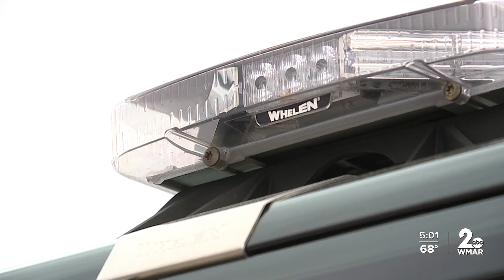Man run down by car at truck stop in Elkton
Police say the worker at the TA Travel Center in Elkton had been dating a North East woman’s daughter and using her car to get around.  When the relationship went south, the mother headed north to the truck stop to get the jeep back.  “An argument ensued inside. It came outside,” said Ron Snyder of the Maryland State Police, “The suspect’s mother in this case, according to our preliminary investigation, claimed that the victim in this case may have had a gun.”